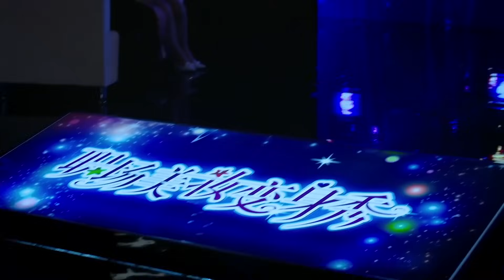ចំណងស្នេហ៍ឥតព្រាង ភាគទី 28 | រឿងចិន | រឿងភាគចិន | រឿងភាគចិននិយាយខ្មែរ | Full HD 1080p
អំពីសាច់រឿង៖
"កន្លែងធ្វើការទាមទារយុទ្ធសាស្ត្រ ហើយស្នេហាពាក់ព័ន្ធនឹងការប្រយុទ្ធ ដូច្នេះយើងត្រូវប្រយុទ្ធជាមួយភាពឆើតឆាយ"។

ពាក្យទាំងនេះដែលត្រូវបានចែករំលែកនៅក្នុងការសន្ទនារវាង Xunuo និង Shen Zhize សង្ខេបពីបញ្ហាផ្ទាល់ខ្លួនរបស់តួឯក Xunuo នៅពេលដែលនារីវ័យក្មេងរូបនេះប្រឈមមុខនឹងជម្រើសរវាងអាជីពរបស់នាង និងគូស្នេហ៍របស់នាង។ នៅពេលដែលការប្រយុទ្ធនៅកន្លែងធ្វើការមានភាពស្មុគស្មាញជាងសង្រ្គាម រាល់ចលនារបស់ Xunuo ត្រូវតែត្រូវបានគណនា។ រឿងភាគទូរទស្សន៍នេះឆ្លុះបញ្ចាំងពីការពិតរបស់យុវវ័យចិនក្នុងសង្គមប្រកួតប្រជែងនាពេលបច្ចុប្បន្ន ហើយមានបំណងជំរុញទឹកចិត្តយុវជនឱ្យសម្រេចក្តីសុបិនរបស់ពួកគេតាមរយៈការតស៊ូ សូម្បីតែពេលប្រឈមមុខនឹងទុក្ខលំបាក និងការល្បួងក៏ដោយ ។

ចំណងស្នេហ៍ឥតព្រាង, ភាគទី 28, រឿងចិន, រឿងភាគចិន, រឿងភាគចិននិយាយខ្មែរ, Full HD 1080p, ចំណងស្នេហ៍, ឥតព្រាង,